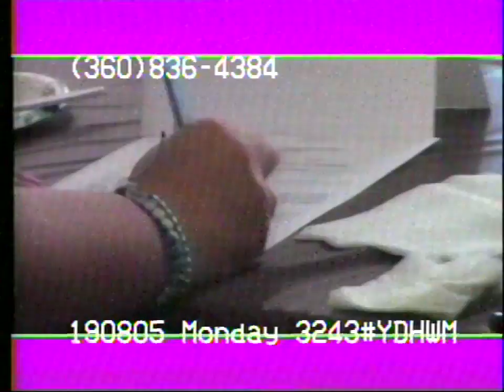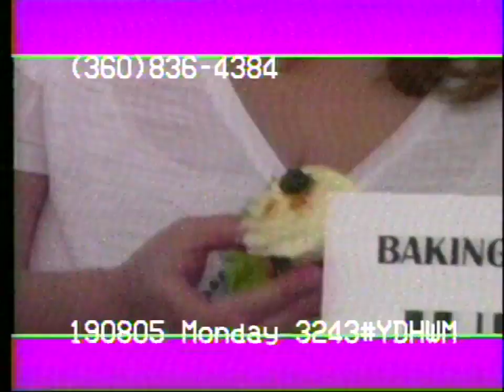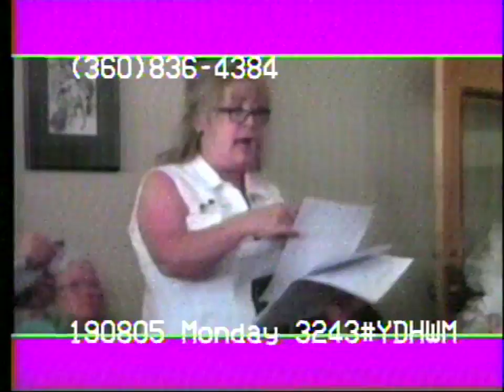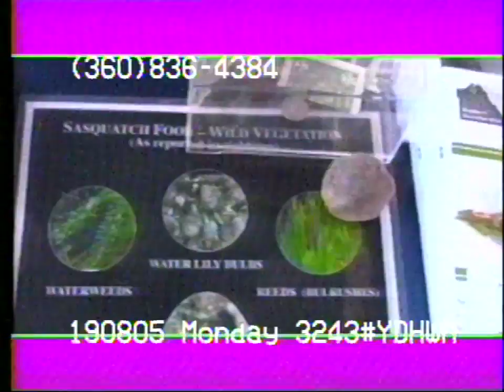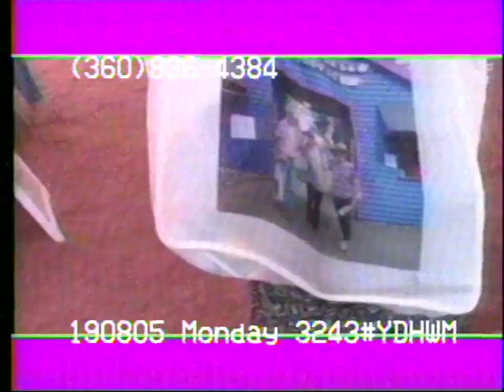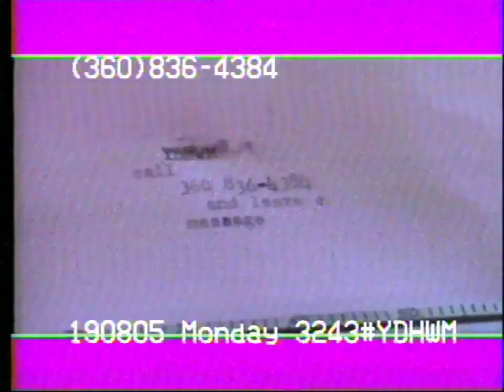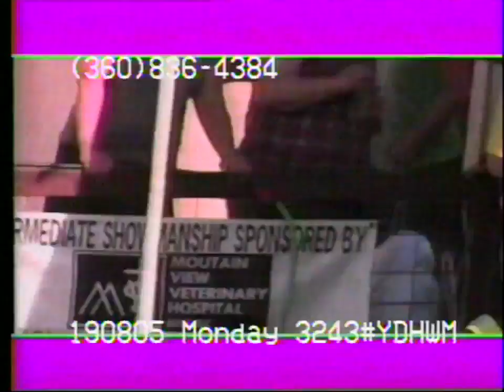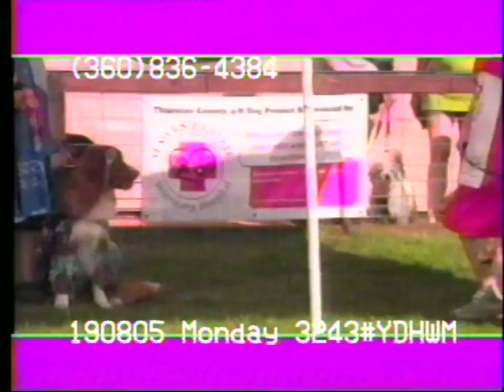YDHWM 3243 Cupcake Competition 190805 Monday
Watching more of the Thurston County Fair tape. Find out who made the best cupcake and learn about fondant. It's the program!
Call in! leave a message and we'll call you back

tape: angus